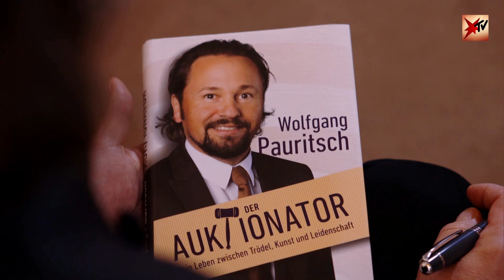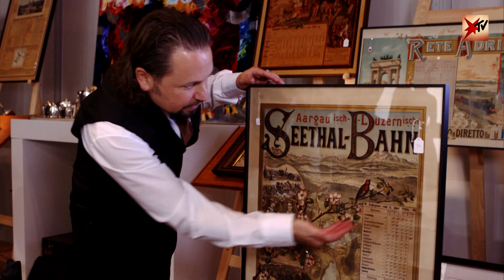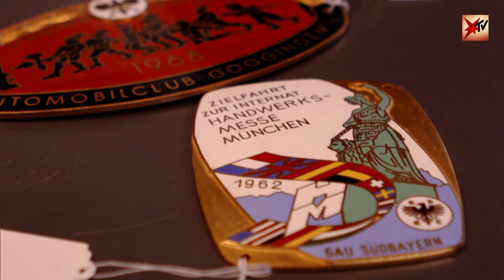Der Aufstieg von „Bares für Rares“-Auktionator Wolfgang Pauritsch | stern TV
Wolfgang Pauritsch ist der wohl bekannteste Auktionator Deutschlands. Wie der 49-Jährige, der seine Expertise auch bei „Bares für Rares“ unter Beweis gestellt hat, den Aufstieg aus armen Verhältnissen zum gefragten Kunst- und Antiquitätenhändler geschafft hat, erzählte er stern TV 2018.

stern TV, 2018, 22:35 Uhr, RTL